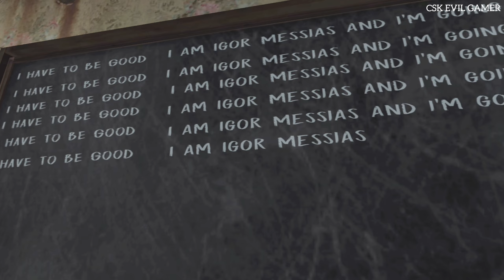Sewer Escape || Evil Nun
This Video Is Play Evil Nun Sewer Escape Full Gameplay.

My Gaming Amazon Store ;-

...My Gear...
Camera Tripod
Green Perda
RGB Gaming Mouse Pad
RGB Gaming Mouse
RGB Gaming Keaboard
Mobile Tripod
Ring Light

 Thankyou